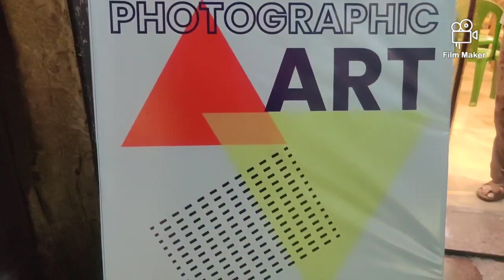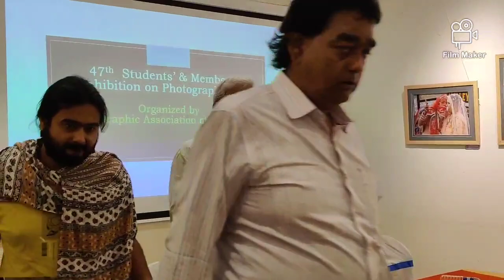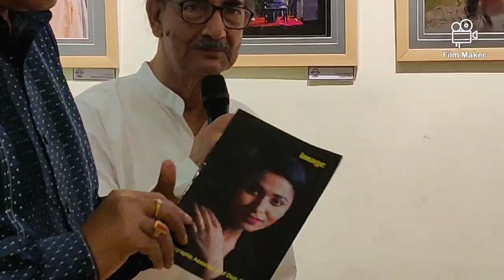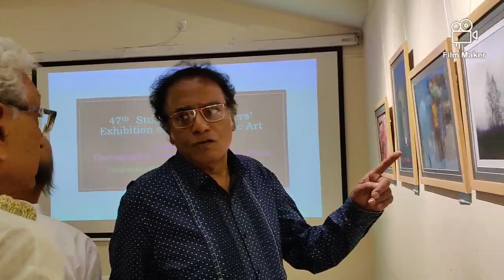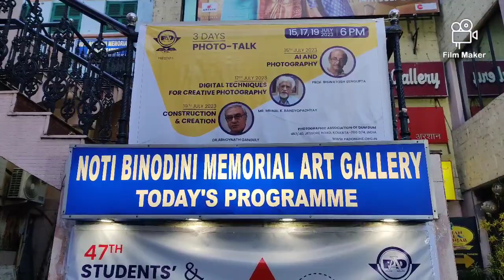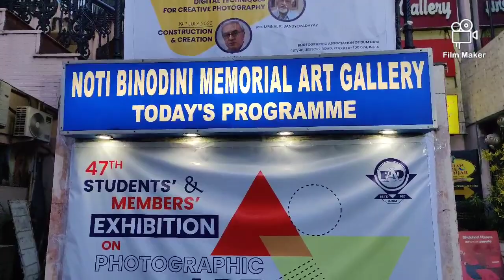Inauguration of PAD 47th Students' & Members' Exhibition on Photographic Art 2023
At Noti Binodini Memorial Art Gallery
14th to 20th July 2023
Organised by :
Photographic Association of Dum Dum